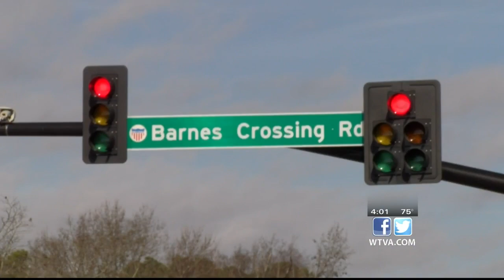Police chief gives tips for busy holiday traffic